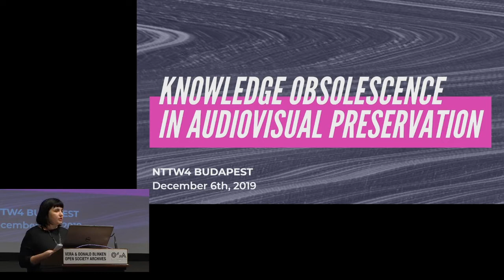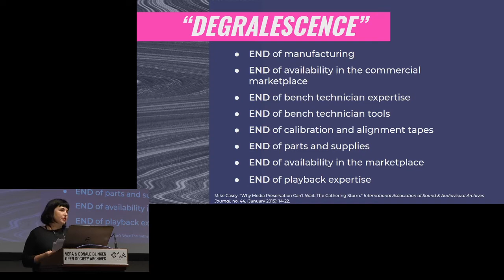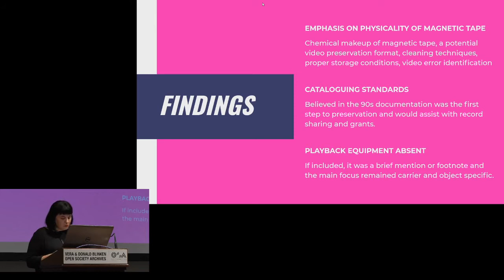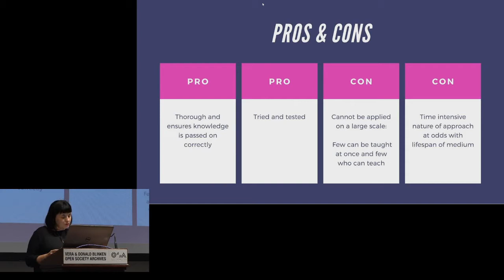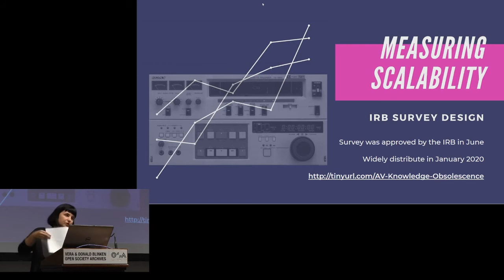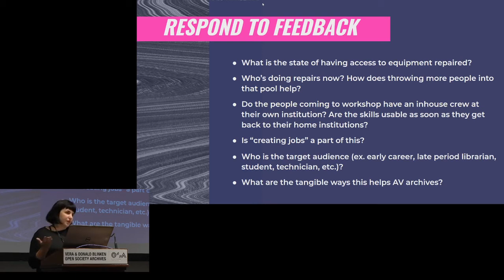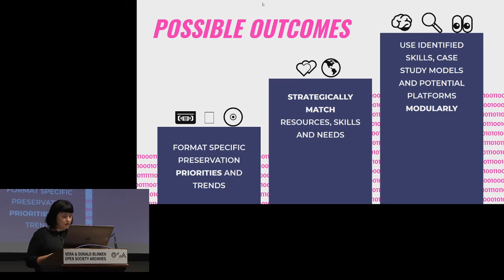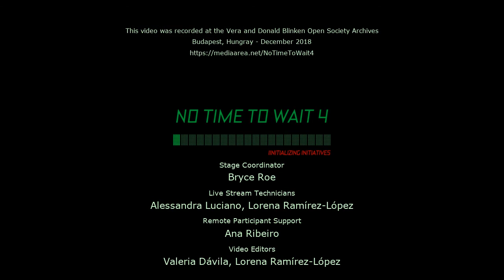No Time To Wait - S04E31 - Brianna Toth - Knowledge Obsolescence in Audiovisual Preservation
Brianna Toth presents "Knowledge Obsolescence in Audiovisual Preservation: Legacy Skills as Cultural Heritage at Risk"

As those with the technical knowledge to repair and maintain analog video playback equipment age out of the professional field, the ability to steward the equipment for preserving analog video to standards becomes an endangered skill set at risk of being lost. Due to the fact that all media is dependent upon playback equipment, all analog video formats are now obsolete, and the magnetic media crisis has only become more grim—how do we cope with this persistent and time-sensitive issue? For my graduate research, I grappled with this question by retracing and compiling past efforts that addressed this issue in an interactive timeline. From the 46 instances, I was able to find that spanned from 1978 to present, I believe we can gain insight in tackling this issue once again. For this presentation I will discuss my findings my timeline, case studies I believe offer potential avenues that enable knowledge transfer and the steps forward I believe could be beneficial to the community at large.